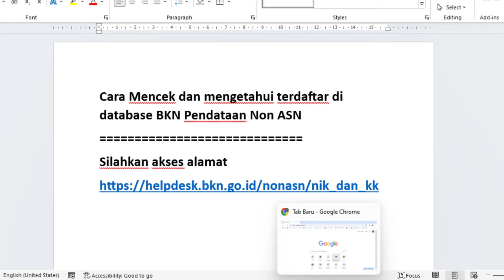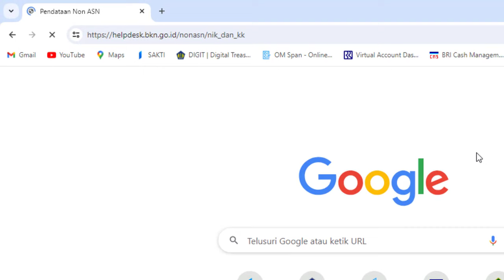Cara Mencek dan mengetahui terdaftar di database BKN Pendataan Non ASN di Tahun 2024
Cara Mencek dan mengetahui terdaftar di database BKN Pendataan Non ASN